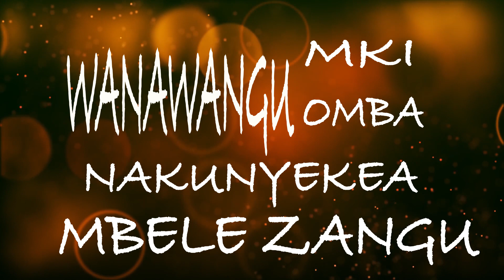Ponya Nchi Lyric Video - Christine Kioko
Ponya Nchi - Christine Kioko

Audio by Gittx Rhyme-x Production
Lyric Video By IggY Rhyme-x Vidoes